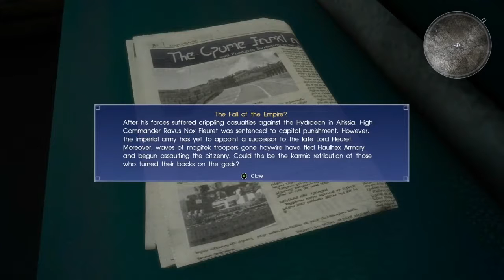Final Fantasy 15 Ep 13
Its almost over.